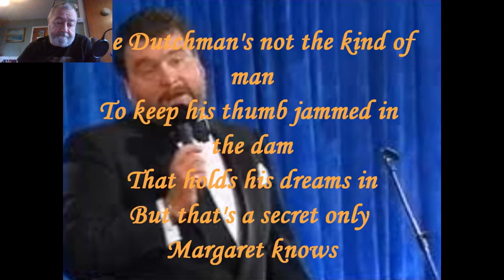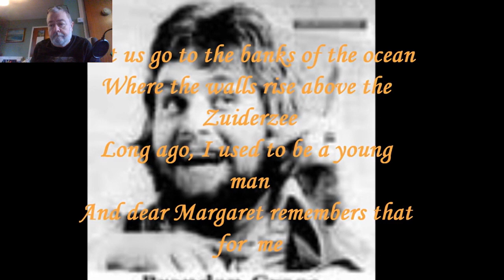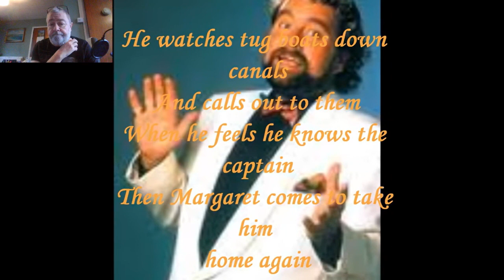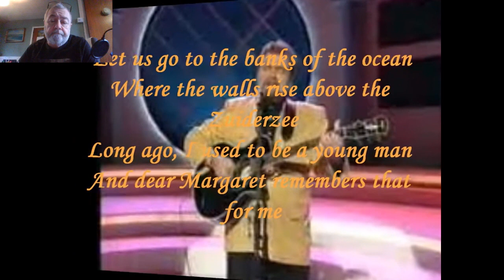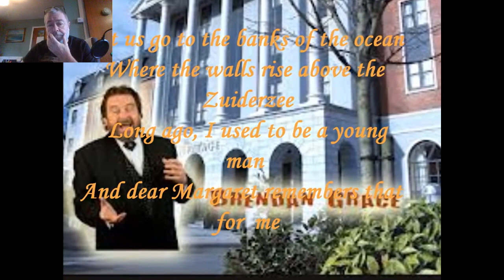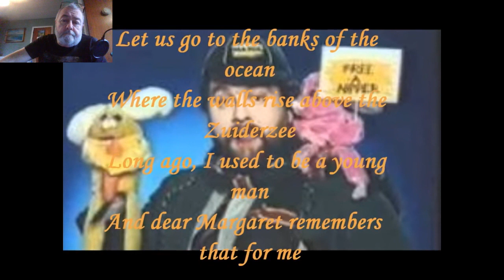The BIg Fella recommends Brendan Grace The Dutchman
Soft Saturday - a favourite ballad